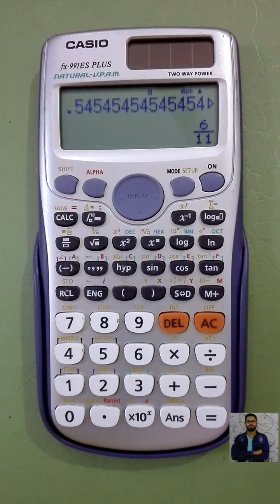تحويل الكسر الاعتيادى الى كسر عشرى والعدد الكسرى convert the proper fraction to decimal number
Mixed numbers to improper fraction
Proper fraction
Calculator
مهارات استخدام الآله الحاسبه
كيفية كتابة الكسور على الآله الحاسبه
Fx 991es plus
Fx 85
Fx 95
Grade 5
Grade 4
Grade 6
الصف الرابع الابتدائي
لغات و عربي
المرحله الابتدائيه رياضيات